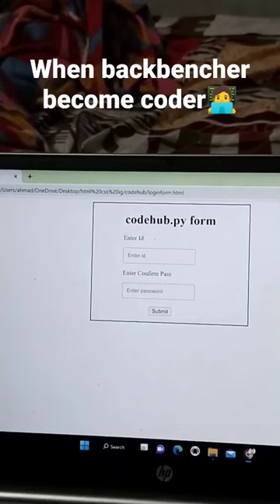when backbencher become coder 🧑‍💻